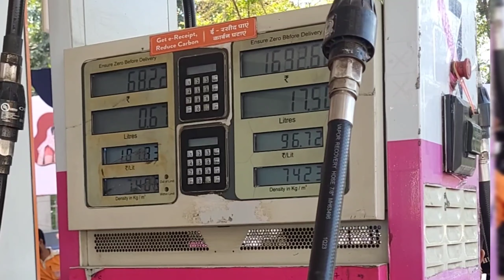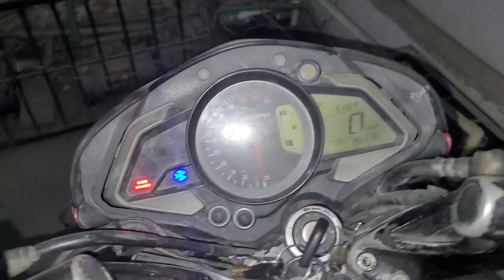v123 | Aao chalo JCB Ki Khudai Dekhen